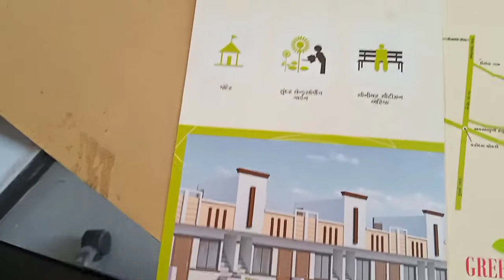Green Park Residency Near Kadodara Surat Gujrat, अब इतना सस्ता कही नही मिलेगा देख लो अभी आप लोग